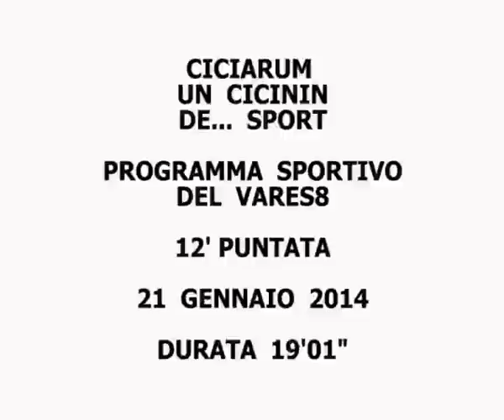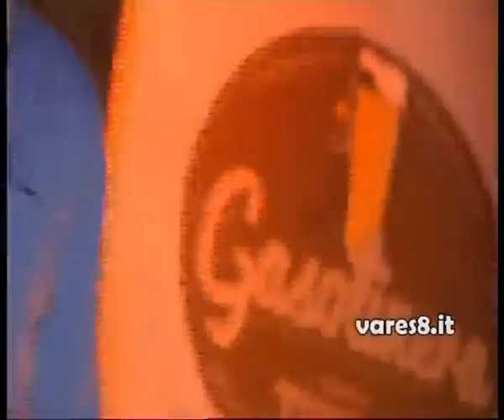Ciciarum un cicinin de sport 12 puntata